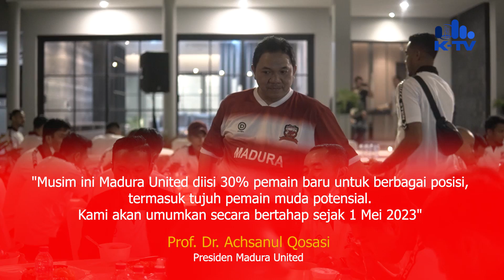30% Skuad Madura United Diisi Wajah Baru | Rilis Pemain Sejak 1 Mei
//MADURA UNITED TELAH MEMILIKI PELATIH BARU SEBAGAI SUKSESOR FABIO LEFUNDES// ARSITEK ASING TERSEBUT AKAN BEKERJA UNTUK MUSIM 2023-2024/ NAMUN HINGGA SEKARANG BELUM DIUMUMKAN//

//PRESIDEN MADURA UNITED PROF. DR. ACHSANUL QOSASI MENJELASKAN / PIHAKNYA MEMANG SENGAJA BELUM MENGUMUMKAN// BAHKAN/ DIA MENGATAKAN/ TIDAK SEBATAS PELATIH/ MELAINKAN SUDAH MELENGKAPI KEBUTUHAN KOMPOSISI SKUAD UNTUK MUSIM BARU//

//DIURAIKANNYA/ 70% SKUAD/ MERUPAKAN PEMAIN LAMA/ NAMUN SISANYA DIISI WAJAH BARU// SERTA/ AKAN TERDAPAT TUJUH PEMAIN MUDA POTENSIAL/ YANG MEWARNAI WAJAH KOMPOSISI SKUAD BERJULUK LASKAR SAPE KERRAB INI//

//MEREKA AKAN MENGUMUMKAN SECARA BERTAHAP SEJAK 1 MEI 2023/ ATAU PEKAN DEPAN//

Masukkan Komentar
"Musim ini Madura United diisi 30% pemain baru untuk berbagai posisi, termasuk tujuh pemain muda potensial. Kami akan umumkan secara bertahap sejak 1 Mei 2023"
Prof. Dr. Achsanul Qosasi
Presiden Madura United

//SEBELUMNYA/ GENERAL MANAGER MADURA UNITED UMAR A WACHDIN BARU MENYAMPAIAKN/ DUA STAF PELATIH BERTAHAN/ YAKNI RAKHMAD BASUKI DAN VARDI BALDI//

//ADINDA SALSABILLA/ SYAHID MUJTAHIDY/ KTV SPORT/ MELAPORKAN//